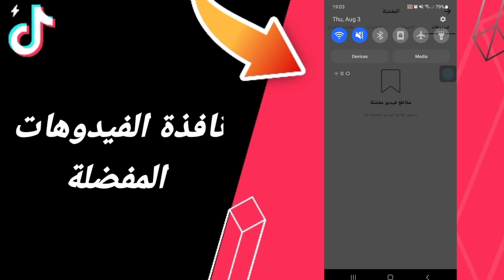كيفية طريقة ايجاد والعثور على نافذة الفيديوهات المفضلة على تطبيق تيك توك لايت TikTok Lite